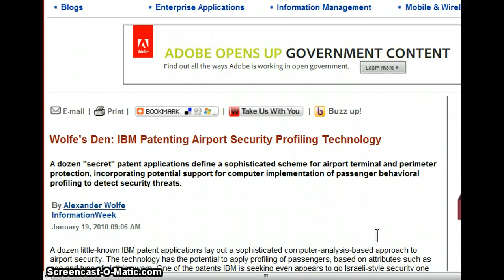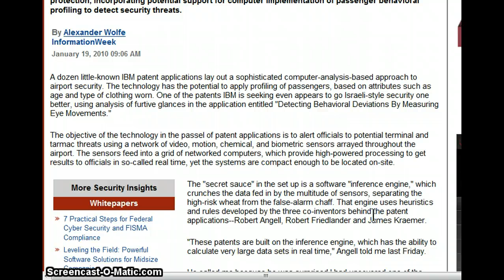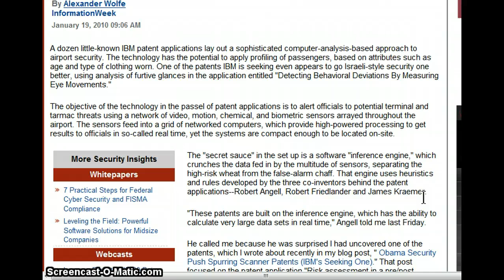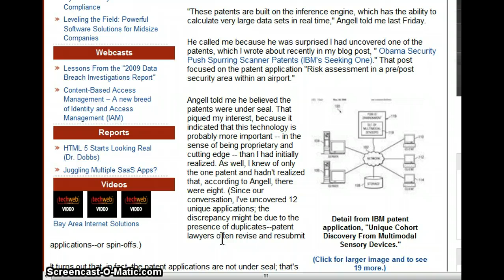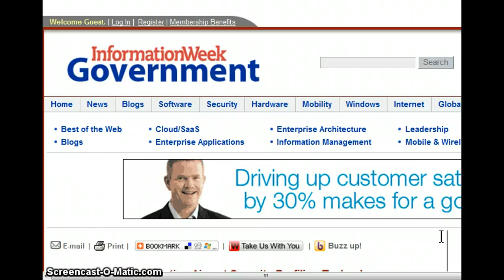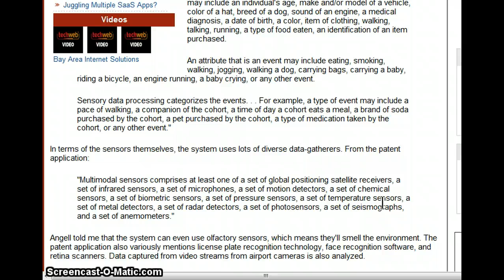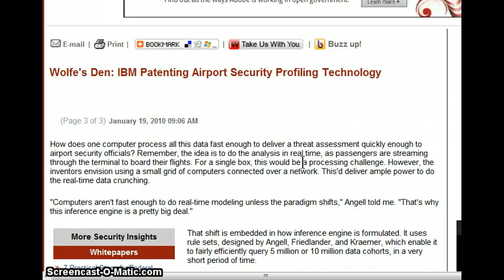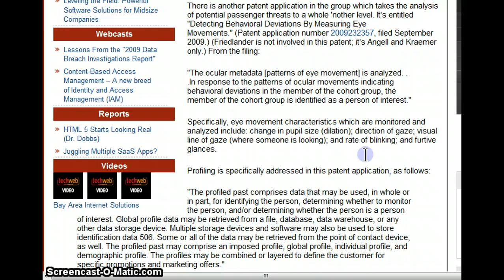Behavioral Detection for Airport Security Tracks Eye Movement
A dozen little-known IBM patent applications lay out a sophisticated computer-analysis-based approach to airport security. The technology has the potential to apply profiling of passengers, based on attributes such as age and type of clothing worn. One of the patents IBM is seeking even appears to go Israeli-style security one better, using analysis of furtive glances in the application entitled "Detecting Behavioral Deviations By Measuring Eye Movements."
The objective of the technology in the passel of patent applications is to alert officials to potential terminal and tarmac threats using a network of video, motion, chemical, and biometric sensors arrayed throughout the airport. The sensors feed into a grid of networked computers, which provide high-powered processing to get results to officials in so-called real time, yet the systems are compact enough to be located on-site.

More Security InsightsWhitepapersHP Exstream For Public Sector Overview7 Practical Steps for Federal Cyber Security and FISMA ComplianceWebcastsLessons From the "2009 Data Breach Investigations Report"Content-Based Access Management  A new breed of Identity and Access Management (IAM)ReportsHTML 5 Starts Looking Real (Dr. Dobbs)Juggling Multiple SaaS Apps?Videos
Bay Area Internet SolutionsThe "secret sauce" in the set up is a software "inference engine," which crunches the data fed in by the multitude of sensors, separating the high-risk wheat from the false-alarm chaff. That engine uses heuristics and rules developed by the three co-inventors behind the patent applications--Robert Angell, Robert Friedlander and James Kraemer.
"These patents are built on the inference engine, which has the ability to calculate very large data sets in real time," Angell told me last Friday.

He called me because he was surprised I had uncovered one of the patents, which I wrote about recently in my blog post, " Obama Security Push Spurring Scanner Patents (IBM's Seeking One)." That post focused on the patent application "Risk assessment in a pre/post security area within an airport."